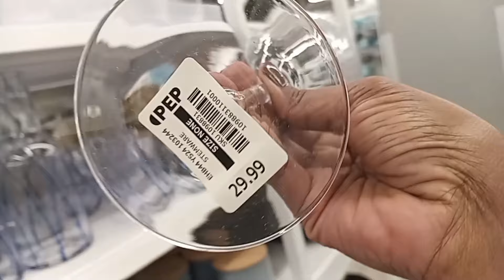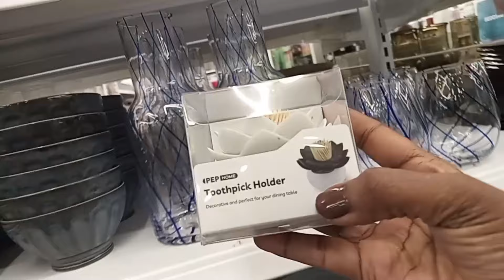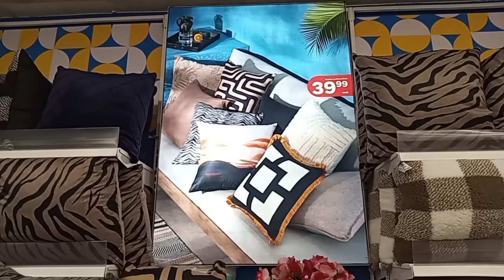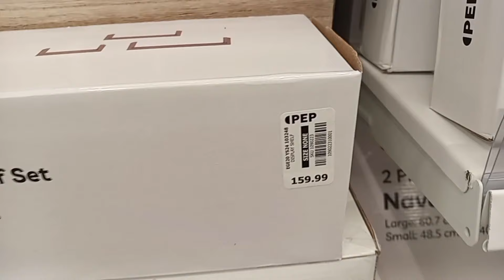PEP Home 🇿🇦 || What's in Store || Glassware | Kitchenware | HomeDecor | October '24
So I went to Pep Home again because I feel that I didn't do the store enough justice the last time I was there ..please enjoy today's video also don't forget to Subscribe.

Also feel free to buy me coffee ☕ or Tiramisu 🫶

Musician: Philip E Morris